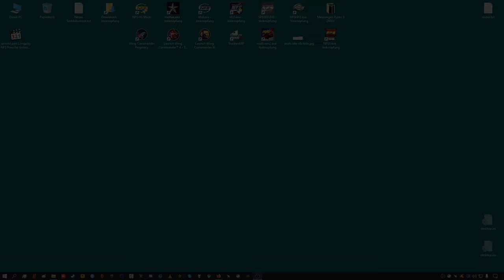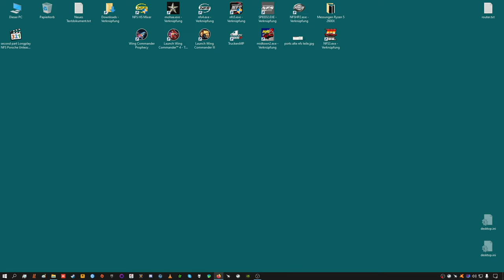Streamrecord part 5 Longplay NFS Porsche Unleashed widescreen